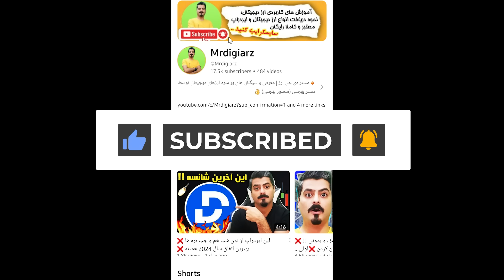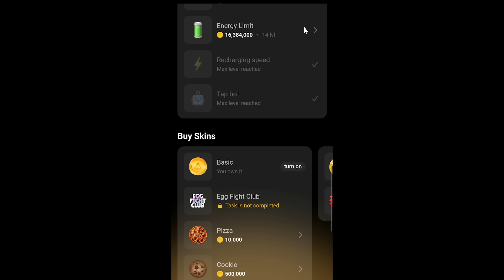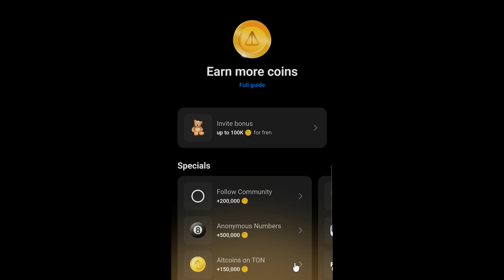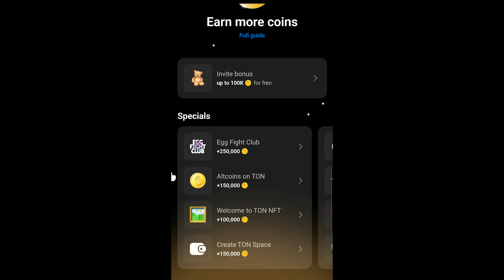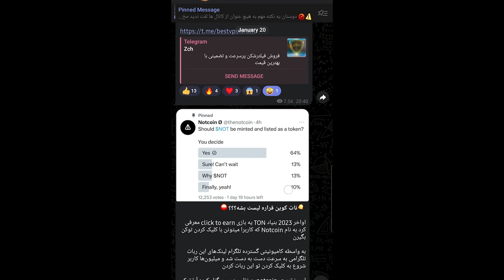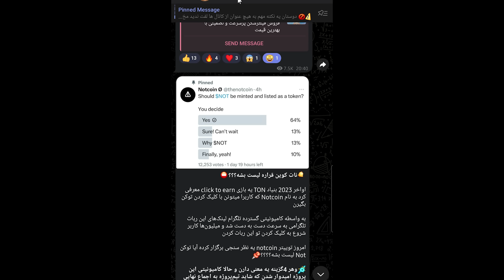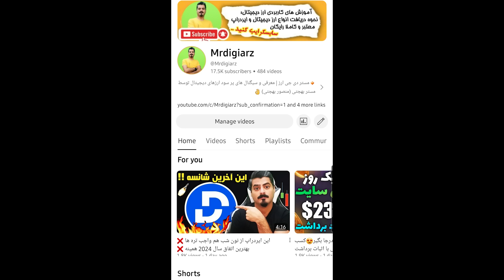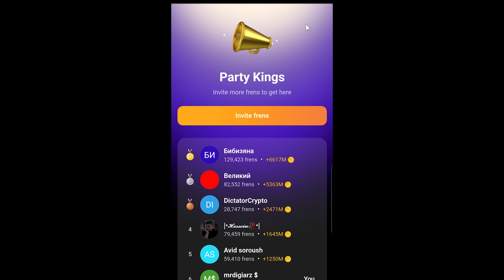بالاخره اولین خبره قیمت گزاری نات کوین اومد 🔥قراره همه پولدار شیم؟ 🔥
بالاخره اولین خبر مثبت و رسمی از سمت تیم نات کوین و تیم تلگرام ارائه شد مبنی بر لیست شدن و قیمت گزاری توکن notcoin که توی این ویدیو بهش اشاره کرده و یه سری اخبار مثبته دیگه که همه دست به دست هم میدن تا پروژه نوت کوین هممون رو پولدار بکنه !